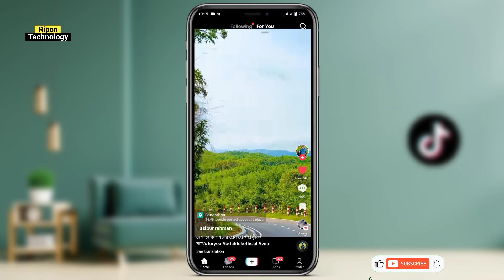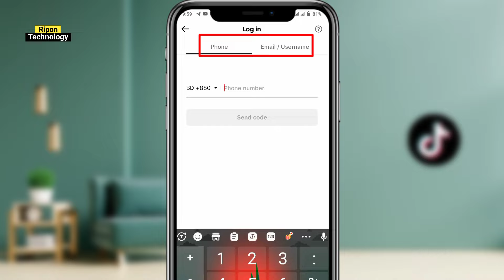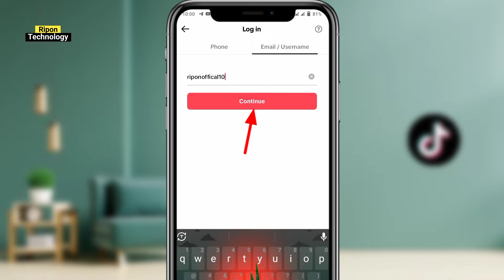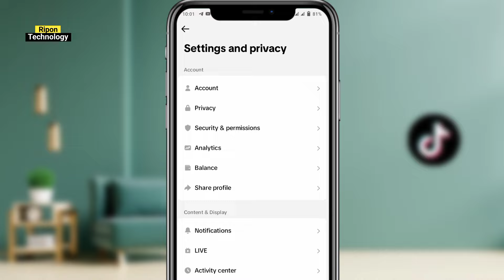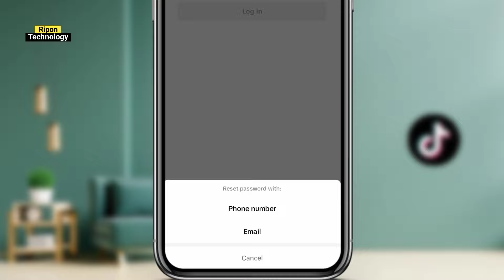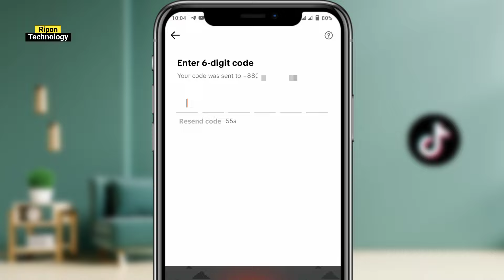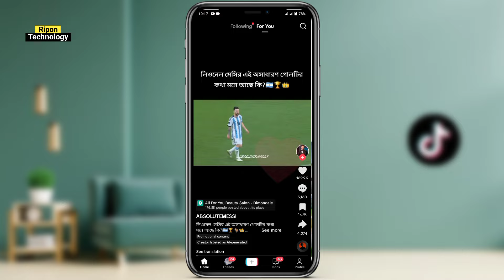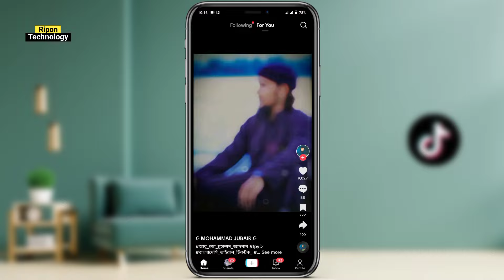How To TikTok Account Recovery Without Phone Number and Gmail | how to get old tiktok account back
how to get old tiktok account back

Tegs.(Ignore)
how to recover tiktok account without email or phone number
how to recover tiktok account without password
how to recover tiktok account without phone number
how to recover tiktok account without phone number and email
how to recover tiktok account without phone number and email 2024
recovery tiktok account without email
পুরাতন টিকটক আইডি কিভাবে ফিরে পাবো
Tik Tok login problem New Video
Tiktok login problem solve
tiktok password recover
how to recover tiktok Password 2024
tiktok password recovery
how to recover tiktok account
tiktok account password recovery 2024
how to recover forgotten tiktok password
Tiktok login
Too many attempts try again later tiktok
Tiktok Login Problem Solved
change tiktok password

@Ripon Technology